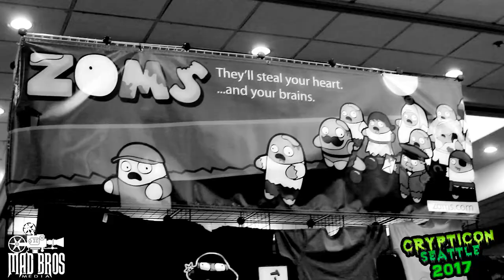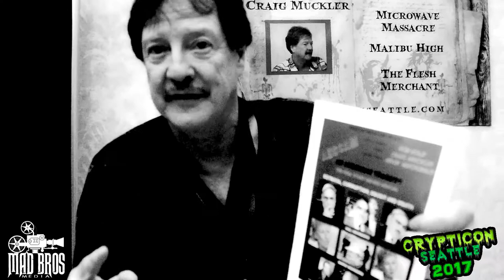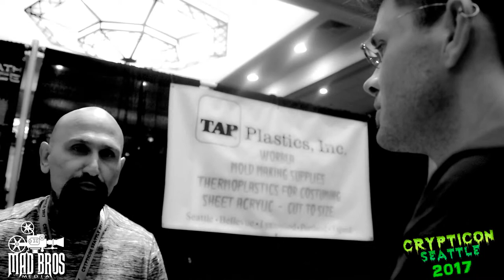A Stroll Thru The Vendor Room: Crypticon Seattle 2017 Montage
A Noir Montage of The Vendor Room at Crypticon Seattle 2017.  Featuring Guests Matt Shaw, Robert Lasardo, Jill Schoelen, Craig Muckler, Judie Aronson, Suzanne Snyder and more... A Must watch for Crypticon Seattle Fans!